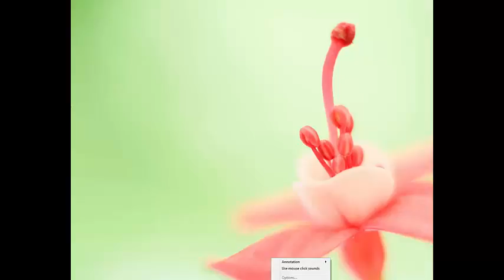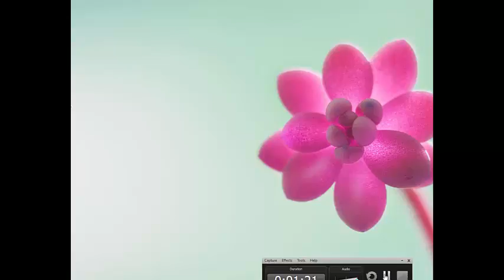Top 10 Beutiful Flowers In World